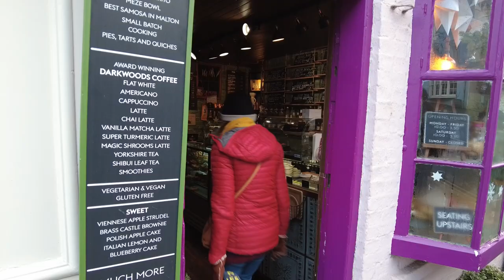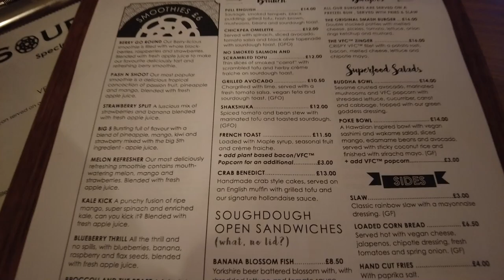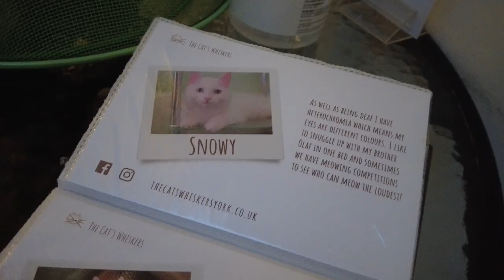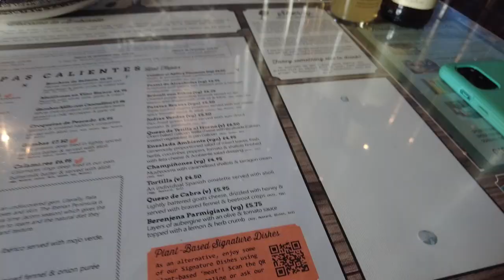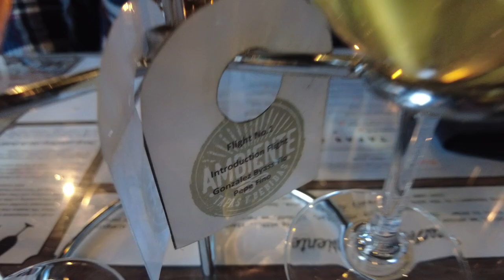A Real Life Diagon Alley?! York In Winter (Vlog)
Hi! Welcome. A bit of a late upload as this was filmed around Christmas time  but it still gives you a good impression of the beautiful city of York.

In this video we checked out the York city centre, the Shambles and Shambles Market, The Cat's Whiskers Cat Cafe, Fossgate, the Cathedral and a some fantastic vegan eats.

I hope you enjoy and come along with us as we walk around York.